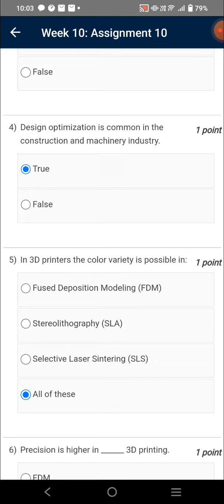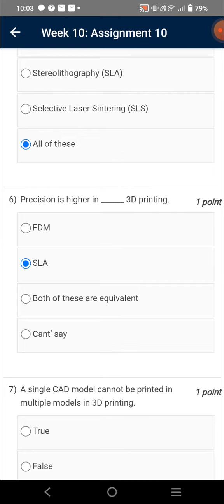Computer Integrated Manufacturing | Week 10 Quiz | Assignment 10 Solution | NPTEL | SWAYAM 2023